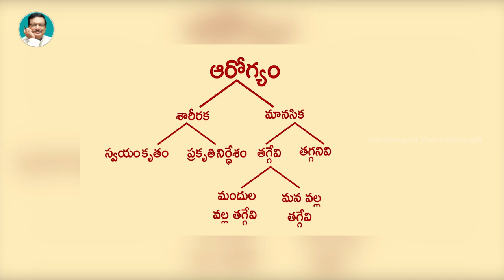Youthfulness After 30 | Motivational Videos | Personality Development | Yandamoori Veerendranath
Youthfulness After 30. In Today's Yandamoori Antharmukham, Shri. Yandamoori Veerendranath Garu talks about youthfulness that can be experienced even after the thirties.

భార్యాభర్తల మధ్య సంబంధం ఎలా ఉండాలి? అసలు ఏది నిజమైన ప్రేమ?